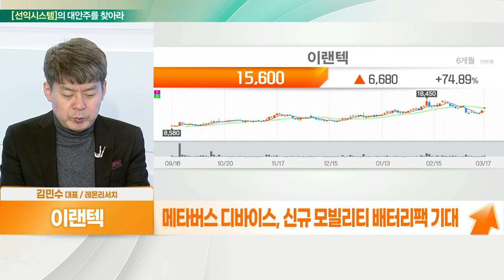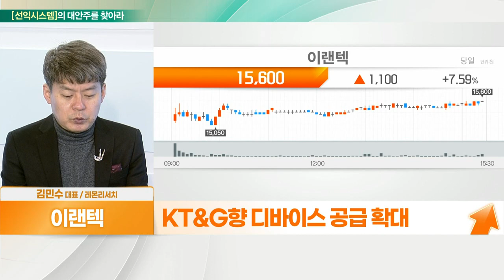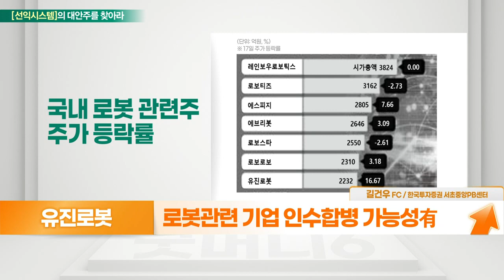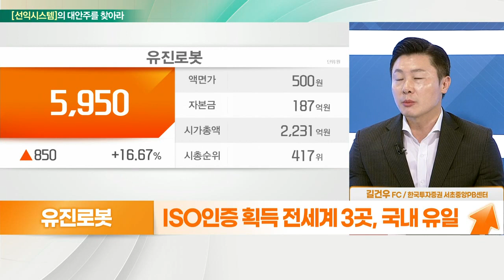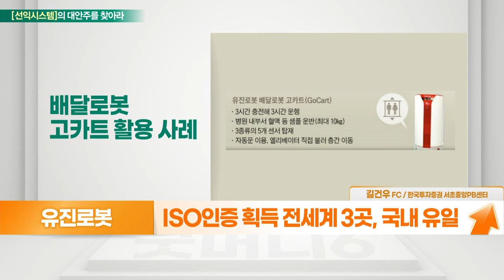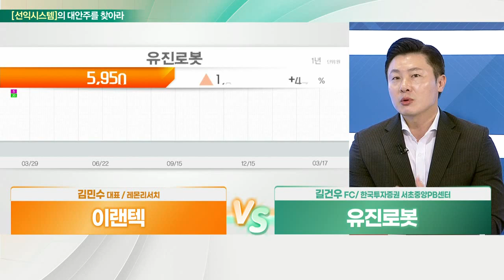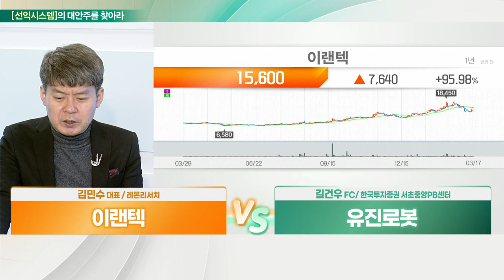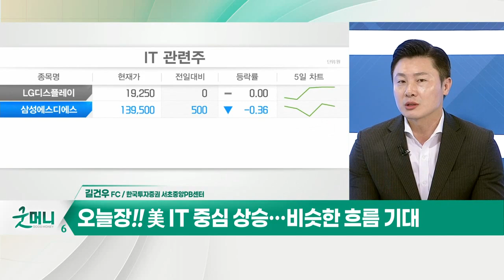이랜텍... 실적 호조세 VS 유진로봇... 로봇 ISO 인증 획득, 국내 유일_대안주를 찾아라 (20220318)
- 휴대폰용 부품 주력… 배터리팩·케이스 등
- 메타버스 디바이스, 신규 모빌리티 배터리팩 기대
- 중국·베트남 등 해외 배터리팩 생산
- KT&G향 디바이스 공급 확대

- 삼성전자 로봇사업 비전에 관련주 강세
- 삼성전자 주총서 신사업 '로봇사업' 지목
- 로봇 관련 기업 인수합병 가능성有
- 자율주행 로봇 기반 스마트공장 개발 시작
- 자율주행 물류 로봇 '고카트' 유럽에서 인기
- 국제표준 ISO 인증 및 유럽 6개국에 수출
- ISO 인증 획득 전 세계 3곳, 국내 유일
- 尹 당선인 '5대 메가테크' 집중 육성 약속